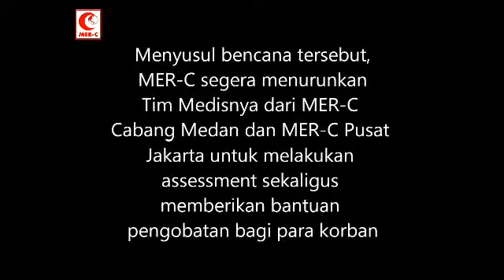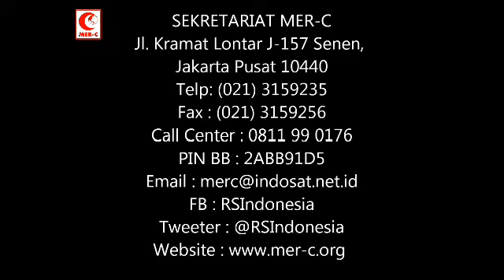MER-C : Misi Kemanusiaan Gempa Aceh Juli 2013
Selasa, 2 Juli 2013,  Bencana gempa bumi kembali mengguncang wilayah Aceh, sebanyak 2 kabupaten terkena dampak gempa, yaitu Kab. Bener Meriah dan Kab. Aceh Tengah.

Menyusul bencana tersebut, MER-C segera menurunkan Tim Medisnya dari MER-C Cabang Medan dan MER-C Pusat Jakarta untuk melakukan assesment sekaligus memberikan bantuan pengobatan bagi para korban

Rekening Donasi MER-C Amanah ACEH:

Cab. Salemba, Swiftcode: bsmdidja
a.n Medical Emergency Rescue Committee